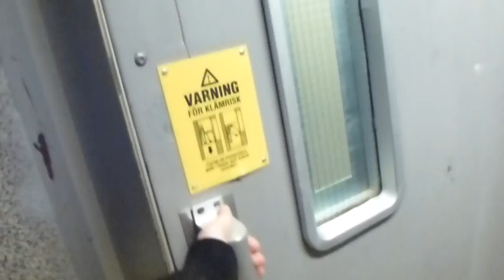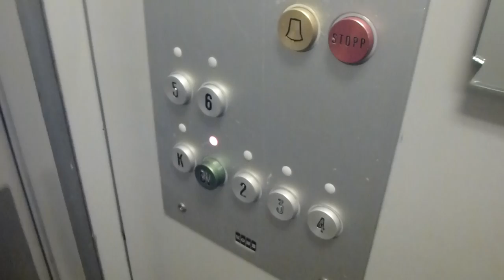Graham Brothers elevator, KONE Mod @ Höglundagatan 10, Örebro